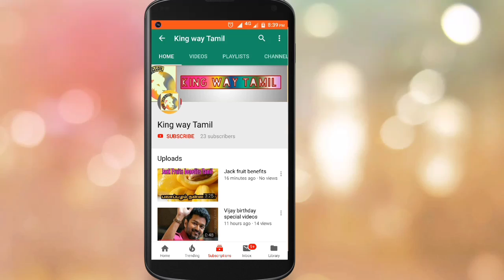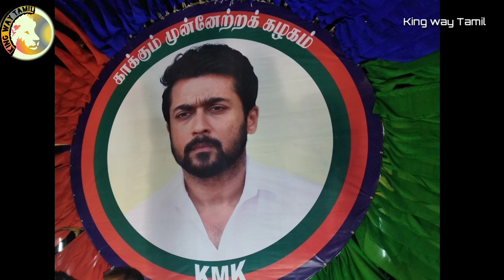அதிர வைக்க காத்திருக்கும் NGK Teaser எப்படி தெரியும?